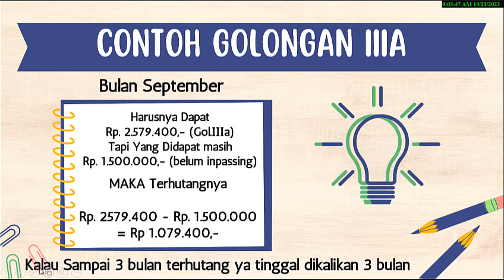Penjelasan Besar Tunjangan Sertifikasi Inpassing Jika Terhutang, Silahkan sahabat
Video ini membahas tentang Penjelasan Besar Tunjangan Sertifikasi Inpassing Terhutang, Silahkan cek sahabat  @ampuhtutorials